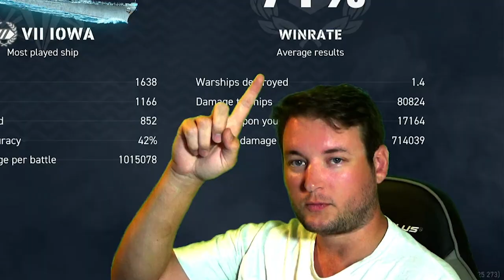How To // Aircraft Carrier // WOWSL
Welcome back to the channel everyone! I hope you enjoy all the content. I live stream almost everyday but I am making more edited videos. How To // Aircraft Carrier // WOWSL

I have 2 discord servers that you can join, if you want an invite, just jump into a live stream.

Capture Card

Gaming PC
Ryzen 7 5800x
EVGA 3070
32g Ram

Streaming PC
APU Build
PRIME B550M-A
Ryzen 5 5600G
16g RAM
Air Cooled